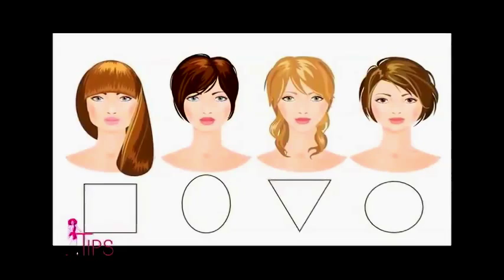Los favoritos del 2016 junto a @VeronicaGuzman0 TipsTV 31-12-16 parte 7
Programa: @TipsTVconAnnelCardenes
Canal: @ame47television
Presentadora y Producción: Annel Cardenes
Edición: Maria Torres
Voces en off: Liyeira Nova

Swallow - Anekka
Grabación de sonido
16:05 - 17:24  Reproducir coincidencia
The Orchard Music
En nombre de: Music Brokers